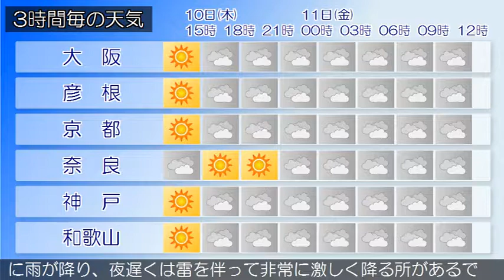2019/10/10 近畿地方の天気予報 昼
近畿地方は、高気圧に覆われておおむね晴れていますが、南部は湿った空気の影響で曇っています。今日の近畿地方は、北部や中部では、高気圧に覆われて晴れますが、湿った空気の影響で午後は次第に曇るでしょう。南部では、湿った空気の影響で曇り、夕方からは雨が降る見込みです。明日の近畿地方は、湿った空気や台風第１９号の影響により曇りで、南部では断続的に雨が降り、夜遅くは雷を伴って非常に激しく降る所があるでしょう。北部や中部では、夜は雨や雷雨となる見込みです。